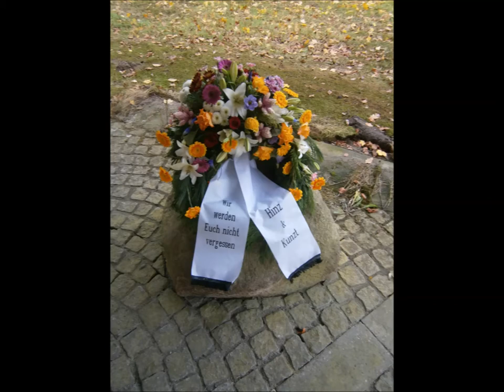Gedenkfeier von HINZ&KUNZT für die Verkäufer-innen - Video von Erich Heeder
Seit nun fast 10 Jahre, trifft sich HINZ&KUNZT (Das Hamburger-strassenmagazin), auf dem Öjenendorfer Friedhof, um die Verstorbenen Verkäufer-innen zu Ehren !!